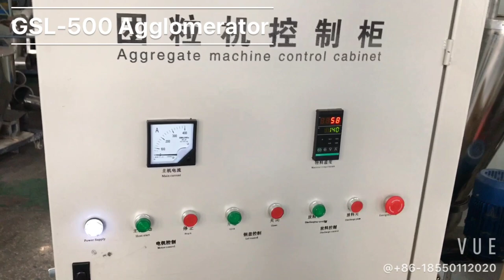Export to Saudi Arabia Waste Plastic Film Fiber Yarn Agglomerate Machine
Test Material: Waste PE Film
Nanjing Kerke Extrusion Equipment Co., Ltd